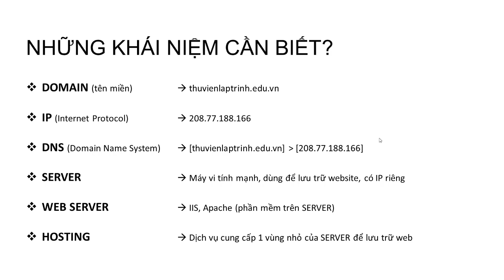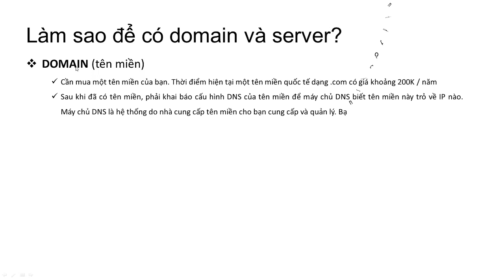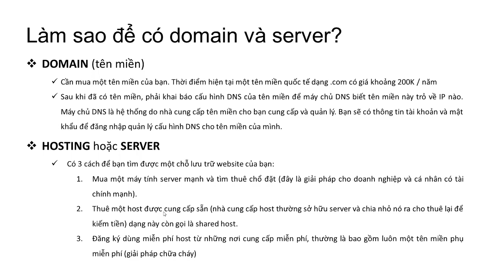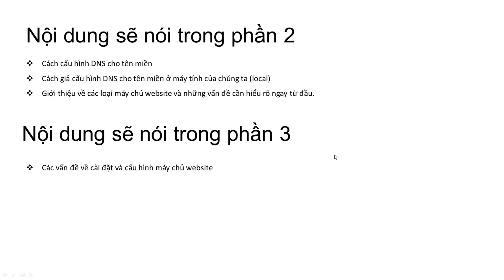Làm sao để đưa website lên mạng internet - Phần 1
Video dành cho đối tượng mới học về lập trình website. Nội dung video xoay quanh vấn đề hướng dẫn các bạn xuất bản và đưa website lên hoạt động trên internet như thế nào? Cần những yếu tố gì? Trong phần 1 này, tôi sẽ tập trung đưa ra những khái niệm quan trọng ban đầu, giới thiệu mô hình và cách mà website hoạt động trên mạng internet.

(*) Nếu bạn thấy có vấn đề gì về việc xâm hại bản quyền nội dung hoặc hình ảnh trong video, xin vui lòng hãy liên hệ (tel) 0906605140 hoặc (mail) trước khi làm gì khác. Chúng tôi sẽ hỗ trợ hết mức có thể để giải quyết vấn đề xâm phạm bản quyền (nếu có) đối với bạn.